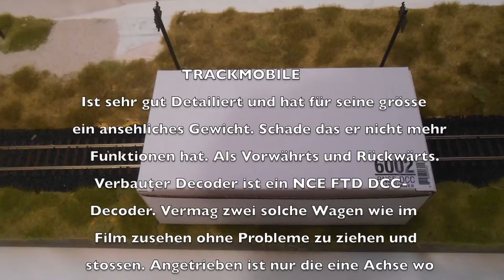TRACKMOBILE - The Magnum 4850TM Series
TRACKMOBILE  - The Magnum 4850TM Series von Broadway Limited Imports. Er hat  leider nur zwei Funktionen. Die sind Vorwährts und Rückwärts Fahren. Der DCC Decoder ist ein FLD NCE Decoder. Das Frackmobile ist gut Detailliert. Das original ist ein Magnum 4850TM und wird inzwischen nicht mehr Produziert.